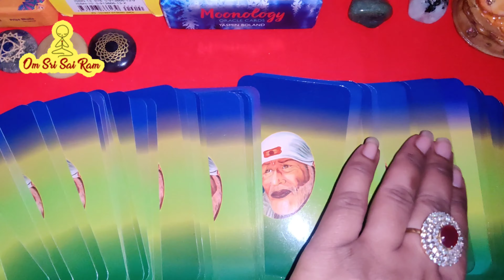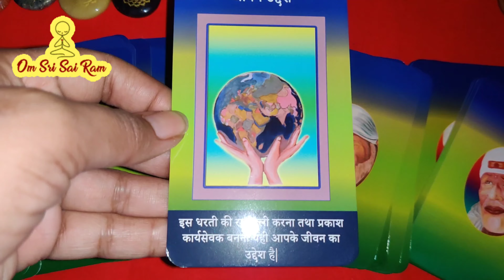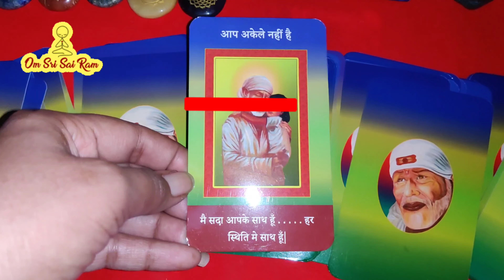Jay Sai Ram (साईं बाबा का संदेश आपके लिए) sai Baba ki Jay ho#shorts